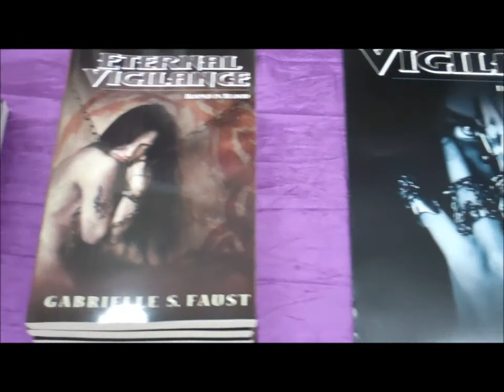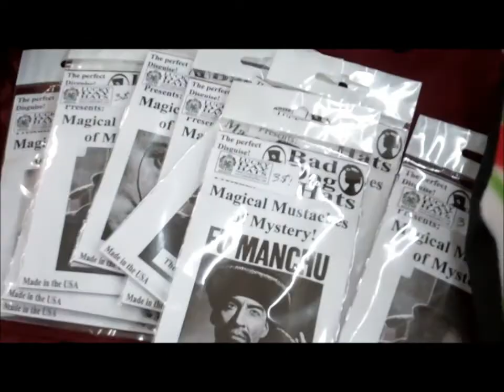STEAMPUNK XMAS VENDORS.wmv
This is video from the Steampunk Christmas event at The Mysterium, Austin, TX's Steampunk and Community Renaissance Market Place Event! Come on out for Nov 27th! Music is Catgroove by Parov Stelar.